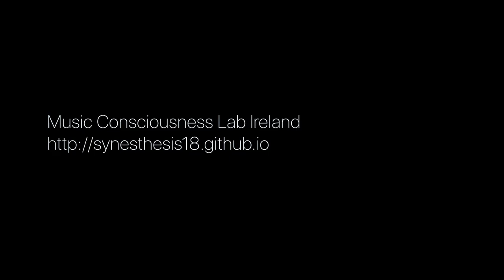BAW FENS 2021 Svetlana Rudenko & RTE ConTempo Quartet, Schumann OP44 Music Consciousness, Art CSteen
Awarded by FENS/ Federation of European Neuroscience Societies. With support from TUDublin & tPOT EU_SHAFE research group led by Dr Damon Berry & John McGrory, School of Electronic & Electrical Engineering, where Svetlana is research fellow.

Introduction & Discussions by Dr Richard Roche, Maynooth University, Music Consciousness talk by Dr Svetlana Rudenko, TU Dublin, Synaesthesia Art & presentation lecture by Carol Steen, president of American Synesthesia Association. Schuman Quintet Op. 44 by Svetlana Rudenko & ConTempo Quartet/ Bogdan Sofei (violin 1), Ingrid Nicola (violin 2), Andreea Banciu (viola), Adrian Mantu (cello). Schuman Piano Quintet Op. 44 performance file (not Zoom audio) . Recorded remotely during the time of pandemic due to Covid-19. Sound engineering by Ruth Kennington.In this journey through the senses and music emotion we offered insights into diversity of perceptions and consciousness on the example of music performance of Schuman Piano Quintet Op. 44 and discussions.
Consciousness is the most fundamental neuro and biological process of the brain, providing our survival in the existing wolrd, awareness of self and and our reality. What if the reality is a fantasy? Music and Arts are associated with higher states of consciousness. We investigated how musicians use their senses in creating “imaginary reality” and how artist-synaesthete can capture music expression in colour. The discussions were led by Dr Svetlana Rudenko & Dr Richard Roche, co-directors of Music Consciousness Lab.

Dr Richard Roche, Trinity College Dublin & Maynooth University, author of the book “ Why Science Needs Art”.
New York artist- synaesthete Carol Steen painted the performance, she is Co-founder of American Synaesthesia Association (since 1995). Do musicians use the visualisation of senses? Do they experience cross-modal associations when the memory triggers subjective experiences to relate to the emotion in music? Synaesthesia is considered “a window into perception, thought and language” (Ramachndran and Hubbard, 2001) This project offered wide audience provocative thoughts were our emotion is formed and how our visualisation of senses can bring us to alternative states of consciousness associated with Music, Art and Creativity.